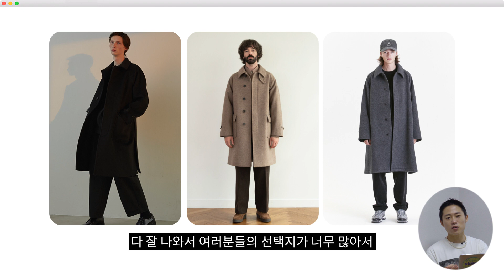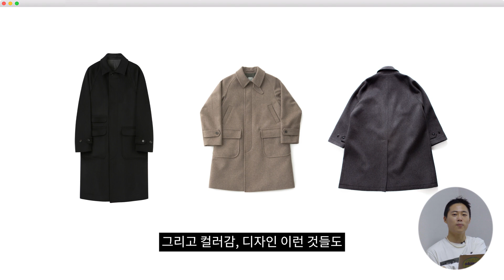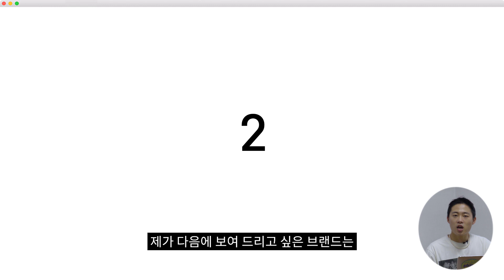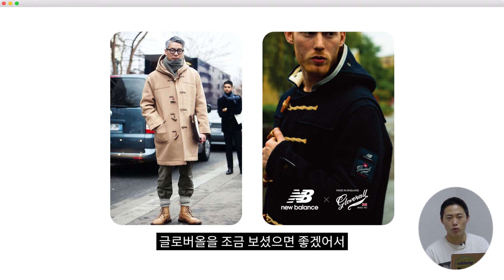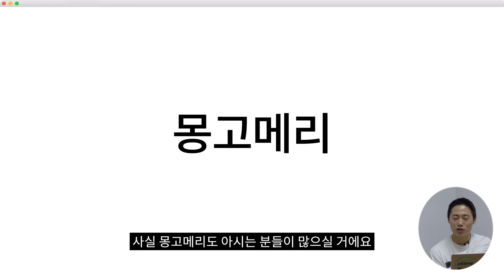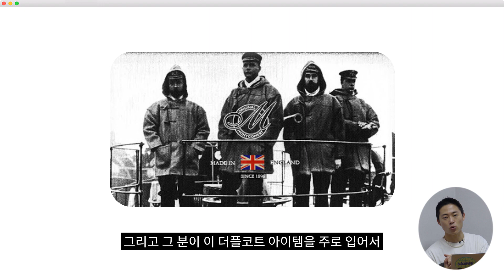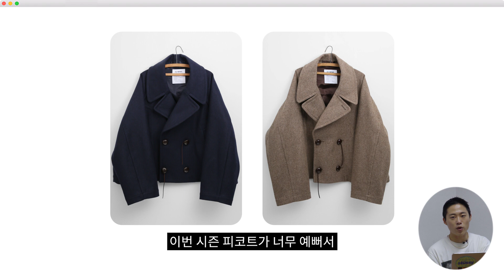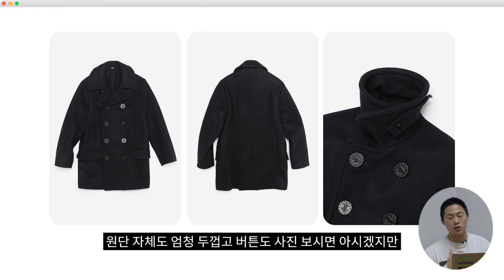퀄리티 좋은 겨울 코트 추천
안녕하세요 HAO입니다! 오늘은 많은 분들이 기다리셨을 코트 추천 특집입니다! 발마칸코트부터 더플코트, 피코트까지! 디테일이 예쁜 코트 브랜드 HAO가 추천해드릴게요!

패션에 대한 문의나 개인 스타일링 관심 있으신분들은 편하게 메일보내주세요~